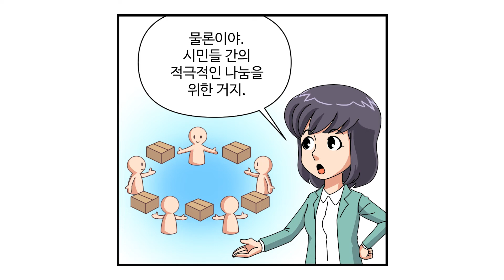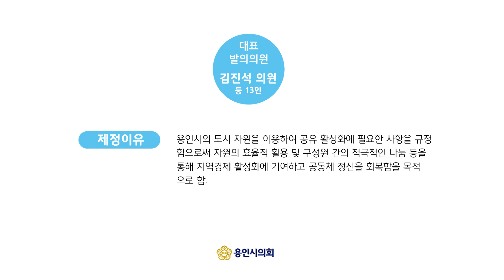용인시 공유도시 활성화에 관한 조례안 | 조례이야기 | 용인시의회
시민들의 삶을 풍요롭게 해주는 자치 조례!
용인시에는 어떤 조례들이 있을까?
용인시의회 조례이야기!

※ 용인시 공유도시 활성화에 관한 조례안

공유도시 활성화에 필요한 사항을 규정함으로써
효율적인 자원 활용과 구성원 간의 적극적인 나눔으로
지역경제 활성화와 공동체 정신 회복을 목적으로 합니다.